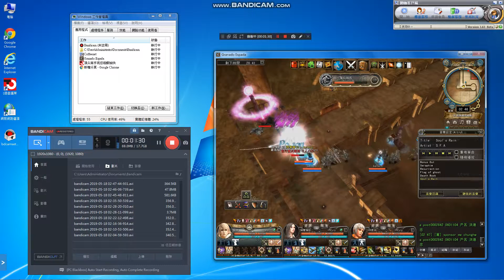Granado Espada札肯攻城戰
1.ATM:我的郵政帳戶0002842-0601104
2.無摺存款(本國或國外人士均可)
3.直接找我^^(談話不在我家,100%假貨,防平台盜帳
或創假帳,使用同信箱,只要和我郵局帳不同就是詐
騙犯,冒牌貨直接報案,我玩的遊戲,有列表含時間,沒錄影=
沒玩.遊戲業者盜帳視同詐騙^^

Three methods:
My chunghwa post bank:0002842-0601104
My account name:洪進忠
My Address:金門縣金城鎮後豐港36-3號

Different bank transfers:
1. Select interbank transfer
2. Select a non-pre-designated account
3. Enter the bank code 700
4. Enter my post office account
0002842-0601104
Then enter the amount
5. Confirm
Same bank transfer:

Three:
My real Chinese name:洪進忠
My real Chinese address:金門縣金城鎮後豐港36-3號
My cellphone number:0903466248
If the game company makes fake game account
to play(same mailbox)or steal account,Direct report
police,I play any game100% record video^^

最初の方法:
私の郵便局の口座:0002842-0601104
私の中国語名アカウント:洪進忠
私の中国の住所:金門縣金城鎮後豐港36-3號

第二の方法:
異なる銀行:
1.銀行間振替を選択してください
(interbank transfer)
2.未指定のアカウントを選択してください
(non-predesignated account)
3.銀行コード700を入力
4.私の郵便局の口座を入力してください
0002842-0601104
次に金額を入力します
5.確認する

同じ銀行:
1.同じ銀行振込を選択してください
2.入力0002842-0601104,金額を入力して確定

3を選択し、最善の方法です
私に連絡しなさい:
私の中国人の名前:洪進忠
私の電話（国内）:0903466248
任意の会話
私の家にはありません
100％偽物
オンラインゲーム会社がアカウントを盗むのを防ぐ
または私のメールアドレスを使って偽のアカウント、詐欺的なアカウントプラットフォームを作成する

日本のプラットフォームアカウントを持っていません
詐欺に注意を払う
私はYouTubeとFacebook 2プラットフォームのみを使用しています
私のFacebookの名前：雷真

私の本名を使ってください（Chinese real name）:
洪進忠

저에게 연락하십시오:
내 중국어 이름:洪進忠
내 중국어 주소:金門縣金城鎮後豐港36-3號
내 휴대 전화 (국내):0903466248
내 페이 스북 이름 （facebook）: 雷真
나를 찾고,
제 이름을 사용하십시오（real chinese name）:
洪進忠

मेरा चीनी पता:金門縣金城鎮後豐港36-3號
मेरा फोन
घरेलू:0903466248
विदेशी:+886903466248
मेरा फेसबुक नाम:雷真
मुझे खोजें, कृपया मेरे असली नाम का उपयोग करें:洪進忠

بالطائرة
تايوان
بالطائرة
البوابة الذهبية.

منع الاحتيال
محادثة
ليس في منزلي
100 ٪ وهمية
يرجى تأتي لي شخصيا.
شكرا لك

اسمي:洪進忠
عنواني الصيني:金門縣金城鎮後豐港36-3號
هاتفي
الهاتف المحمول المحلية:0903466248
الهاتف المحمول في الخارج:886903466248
اسم Facebook الخاص بي:雷真

تجد لي ، يرجى استخدام اسمي الحقيقي:洪進忠